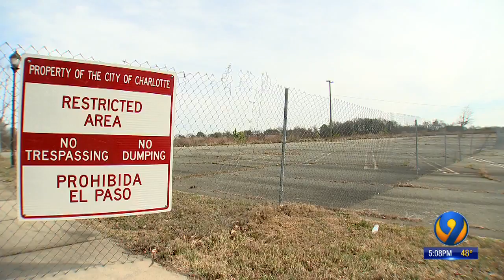City of Charlotte files plans for old Eastland Mall site